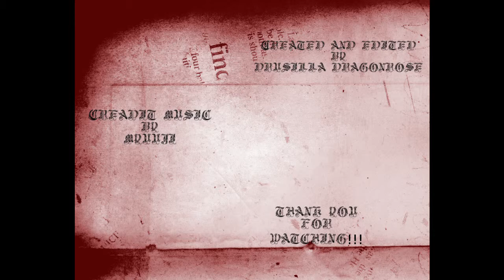Demon Plays: Don't Starve: Ep. 7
We look for the clockwork square while wondering around in the rain.